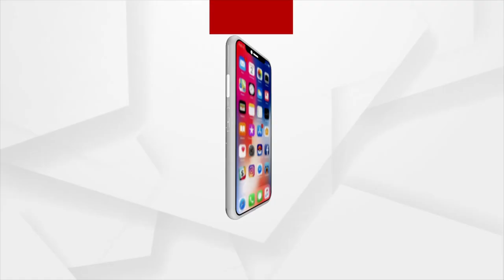Nrutyashree Dance Institute's 16 Years Of Successful Journey